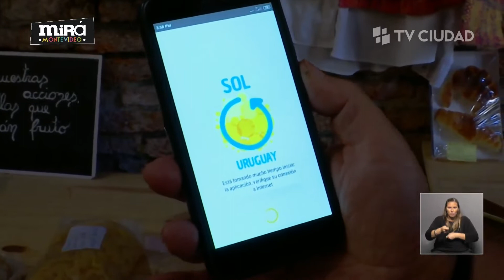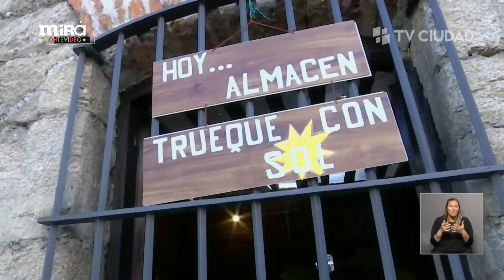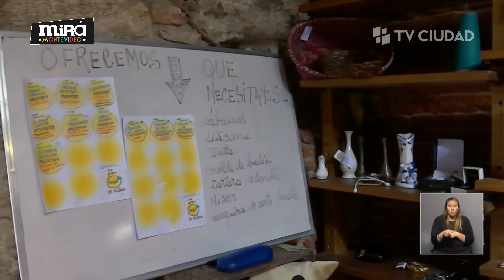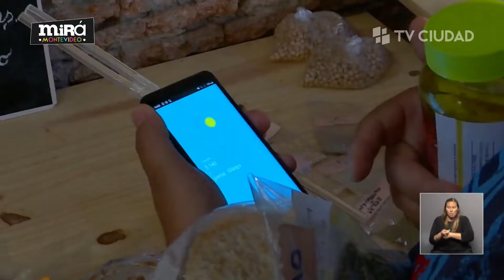Mirá Montevideo 06/12/2021